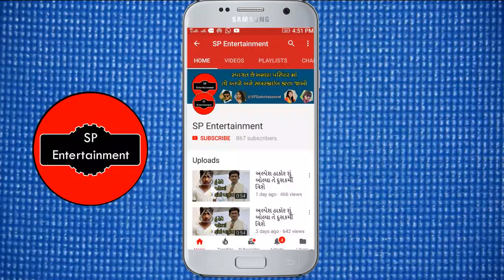વિક્રમ ઠાકોર ગીતા રબારી નું નવું ગીત